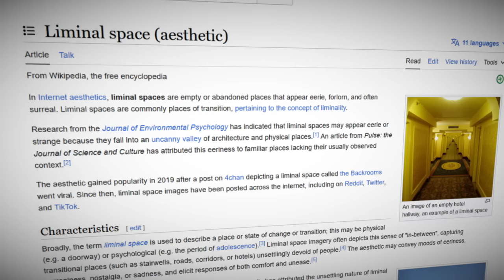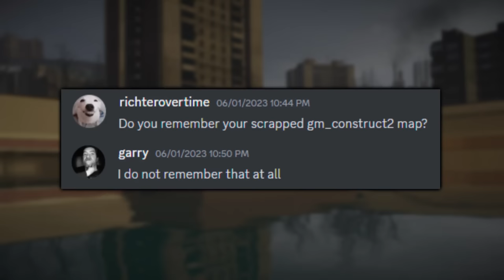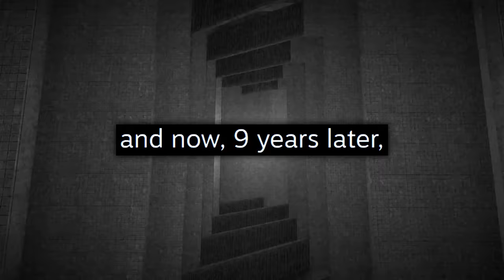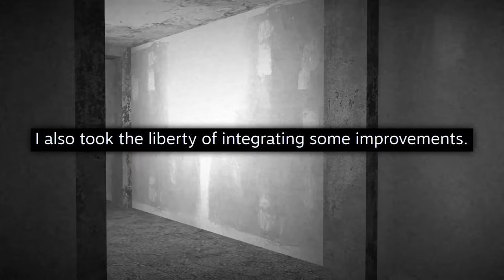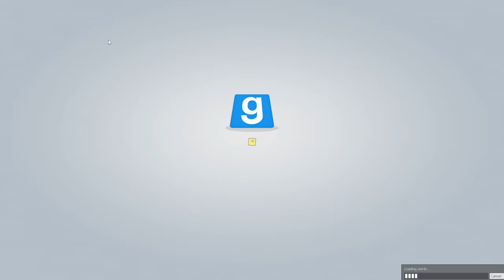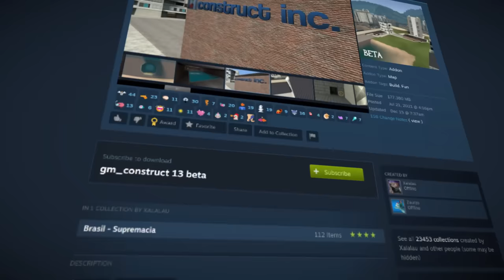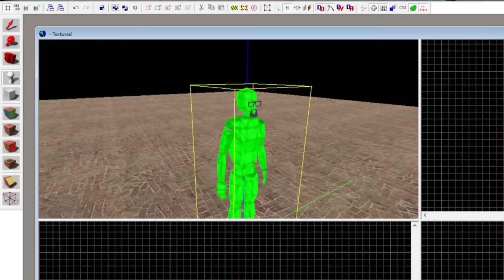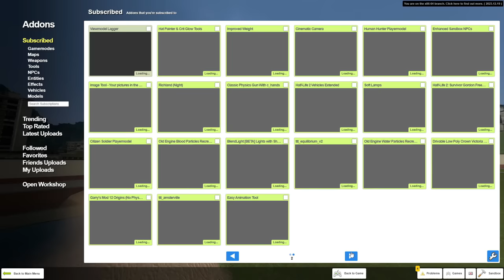The Creepy Mystery of construct_13_beta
In this video I take a deep dive into the bizarre and flat out creepy GM_Construct 13 Beta.

Voice Cameo by @TheLibrarianYT
Thumbnail by @Jauntyweb